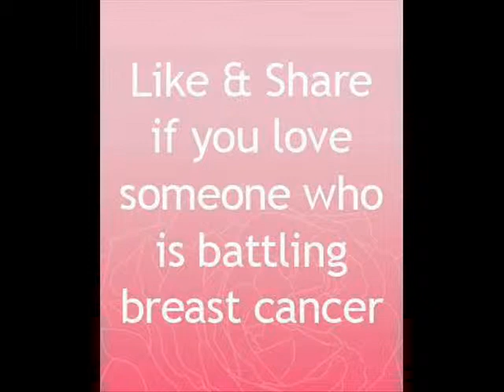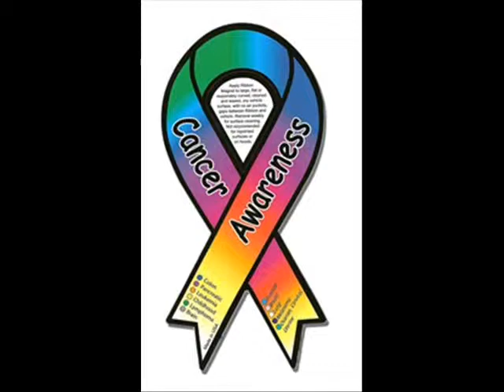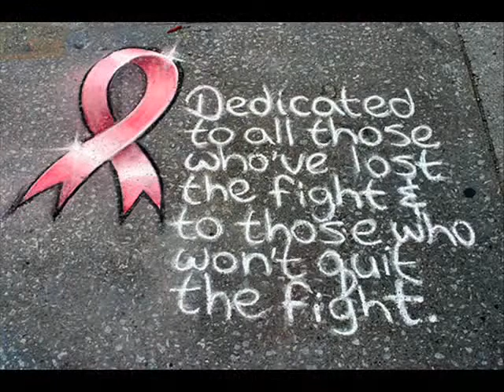cancer awareness month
I have a friend who is battle breast cancer. Alison Starks i am so proud of you...And every one that is battle breast cancer or any form of cancer hope that this video brings joy to your heart.